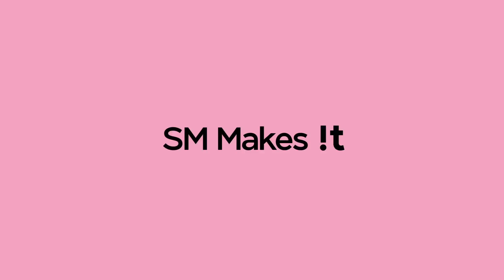!t Live(잇라이브) Special : The 1st MUGI-BOX “EXO-CBX” Coming Soon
!t Live Special : The 1st MUGI-BOX “EXO-CBX”
Enjoy the 1st MUGI-BOX "EXO-CBX" Live Special at the K-Pop Square of SMTOWN@coexartium. There's a chance to talk to EXO-CBX directly through the largest digital billboard in Korea, so don't miss it!
(Don't worry, you can also enjoy EXO-CBX Live Special through "!t Live" Official Social Media.)

SMTOWN@coexartium을 방문하여 외부에 설치된 고화질 전광판인 ‘SMTOWN 외벽 미디어’를 통해 뮤기박스를 더욱 더 생생하고 다이나믹 하게 즐기고, EXO-CBX와 직접 대화를 나눌 수 있는 기회도 놓치지 마세요!
(직접 방문이 어려운 분들은 !t Live(잇라이브) 공식 계정 SNS 멀티 라이브 방송을 이용해 주세요.)